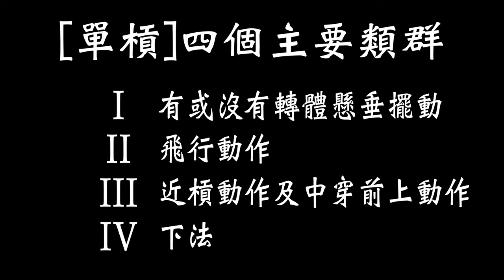【體操大解析最終章】｜最完整體操規則｜最接近世界的男人｜讓你完全了解競技體操在玩什麼｜東京奧運GYMNASTICS｜單槓｜ft.唐嘉鴻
終於來到最後一集 這個系列最精彩的一篇
喜歡體操的人不要錯過啦
看看目前台灣最接近世界的等級的男人